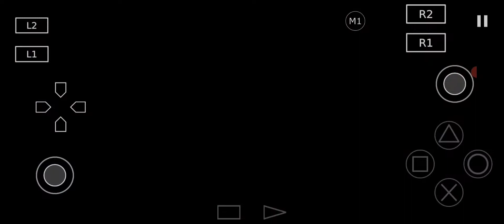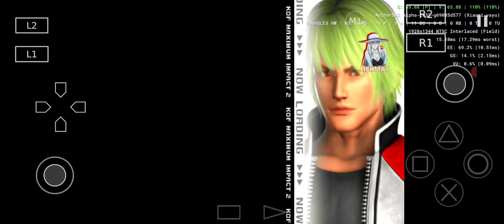King of Fighters: Maximum Impact 2 - AetherSX2 Emulator PS2 Android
KOF: Maximum Impact 2, dirilis di Amerika Utara sebagai The King of Fighters 2006, adalah game pertarungan 3D yang diproduksi oleh SNK Playmore dan dirilis untuk PlayStation 2 pada tahun 2006. Game ini juga dirilis untuk arcade dengan judul The King of Fighters 2006 : Regulation A.

Balik lagi nih bro dengan game fighting, sebenernya saya kurang bisa atau boleh di bilang noob banget maen game fighting karena males banget terlalu banyak combo-combo nya buat di ingat hehe.

Oh ia btw game ini sudah playable ya untuk di mainkan dengan aethersx2 di resolusi x1-x4 namun memang akan ada penurunan fpa di beberapa scene dan ketika karakter menggunakan special skill. Tapi itu sudah wajar karena mengingat kita maennya menggunakan emulator.

Game: KoF: Maximum Impact 2
Platform: Playstation 2
Emulator: AetherSX2
Device: Poco X3 Pro

• Untuk emulatornya bisa kalian download di Playstore.
• Untuk gamenya bisa kalian download di website penyedia rom game ps2 seperti coolrom, cdromance, gamesgx, gameginie, in-sidegame dll.